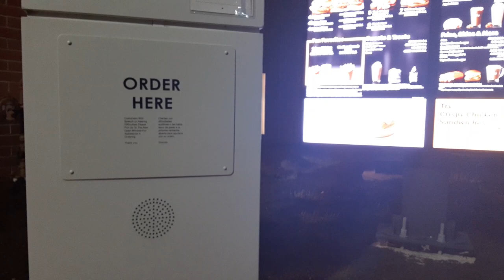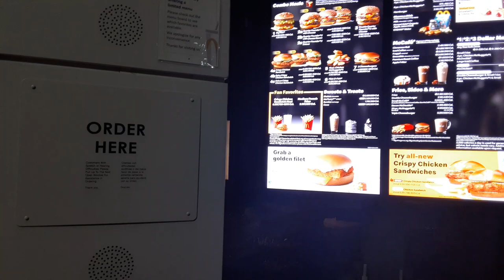asking McDonalds at the drive through if they have the Concords meal?